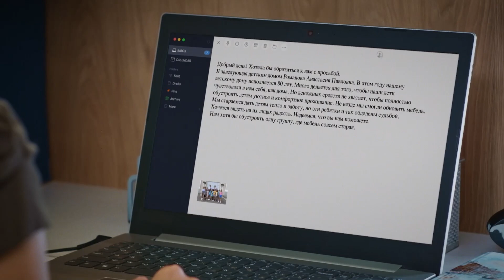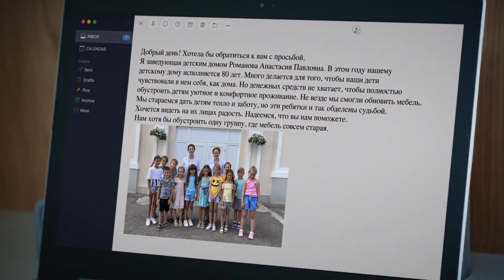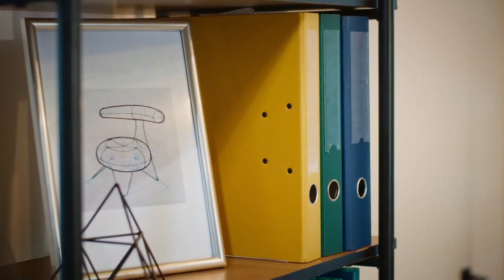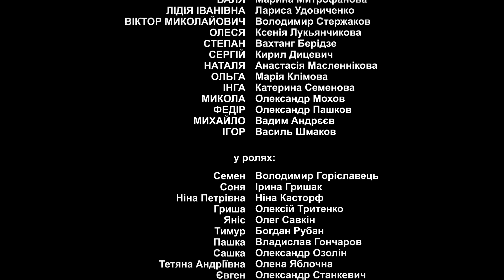ГРІМ СЕРЕД ЯСНОГО НЕБА. ШОКУЮЧА РЕАЛЬНІСТЬ — ОЛЕКСІЙ ПОТРАПЛЯЄ ЗА ҐРАТИ ЧЕРЕЗ НЕЗНАЙОМКУ | 6 СЕРІЯ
ГРІМ СЕРЕД ЯСНОГО НЕБА (СЕРІЯ 6)

В центрі сюжету благородний юнак, який заступився за незнайому дівчину. Йому вдалося врятувати її від згвалтування, але, як згодом з’ясувалося, ціною власної свободи. Олексій не розрахував сили і випадково вбив кривдника. За це він змушений відбути справедливе покарання. Вийшовши на волю після в’язниці він дізнається таємниці своєї сім’ї, а також про зради найближчих. Життя його знову зведе з Валентиною, через яку він потрапив за грати. Яку роль вони зіграють в долі одне одного?